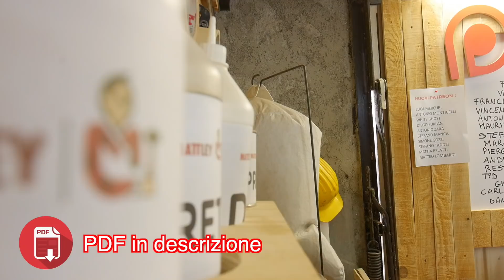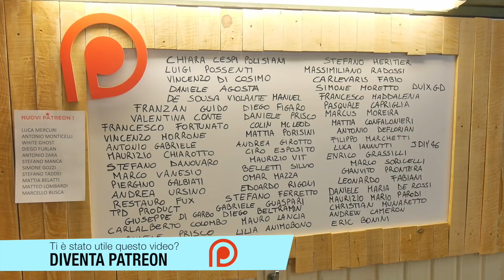FAI DA TE – Quale colla utilizzare nei nostri progetti il legno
Quali colle devo utilizzare nei miei progetti fai da te? Ecco una chiara guida che vi spiega la differenza tra i vari tipi di colla e dove applicarla.

Le colle citate sono la cola vinilica D2, colla vinilica D3, colla poliuretanica, colla epossidica, colla neoprenica, colla acetovinilica.
Non è l'elenco di tutte le colle esistenti ma l'elenco delle colle più comuni da utilizzare nei nostri progetti in legno o altro materiale.
Scarica il PDF gratuito con la guida alle colle per i tuoi progetti fai da te.

🔥🔥🔥 RISORSE UTILI 🔥🔥🔥